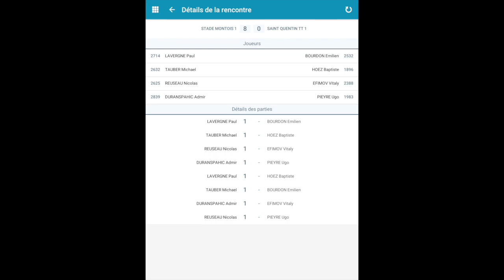N1 SM / Saint Quentin 21 01 17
Nationale 1 phase 2 J2 - 21 janvier 2017